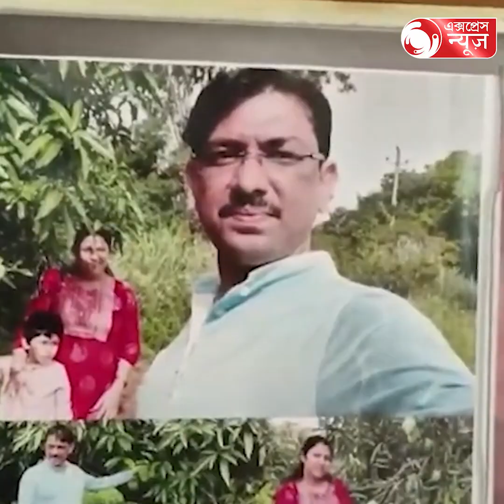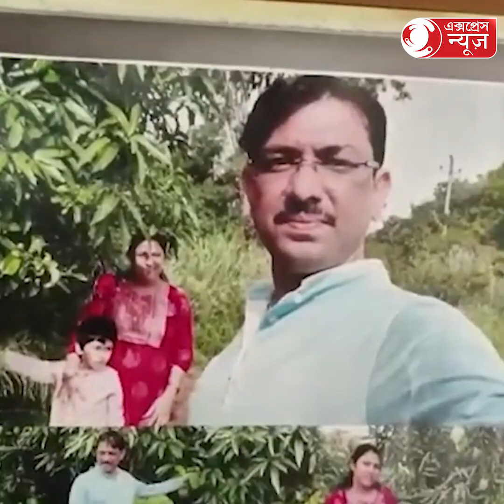Bengali scientist Manas in Chandrayaan 3 expedition:চন্দ্রযান ৩ অভিযানে বাঙালি বিজ্ঞাণী মানস